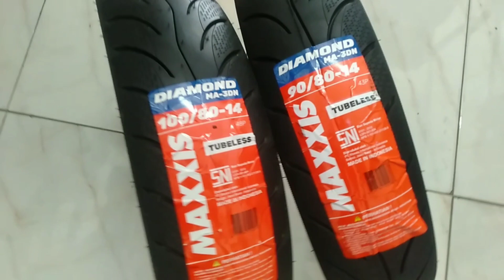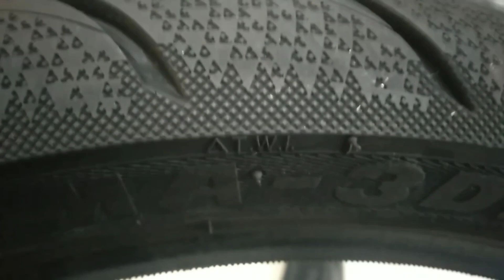REVIEW BAN MAXXIS DIAMOND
review MAXXIS tipe DIAMOND